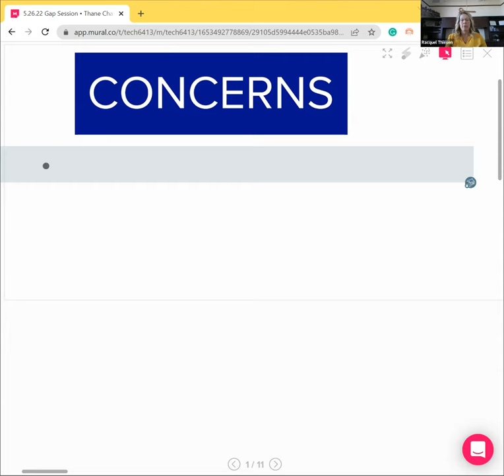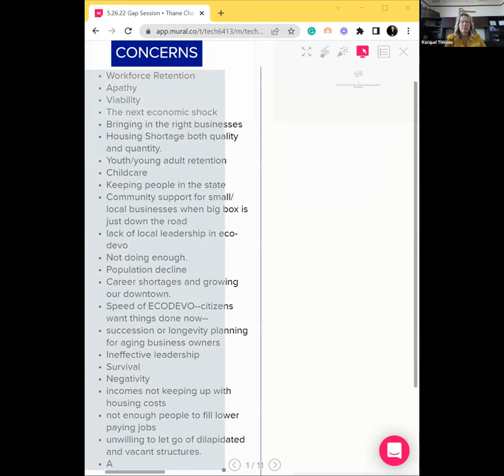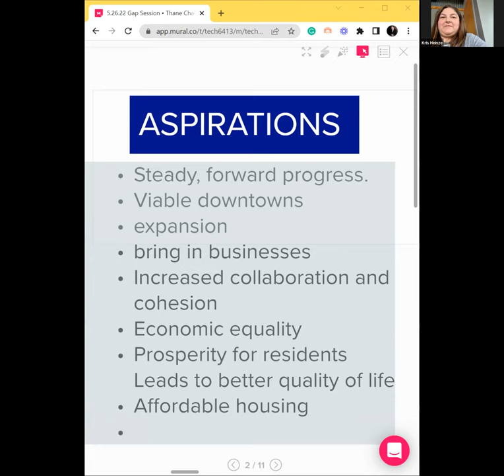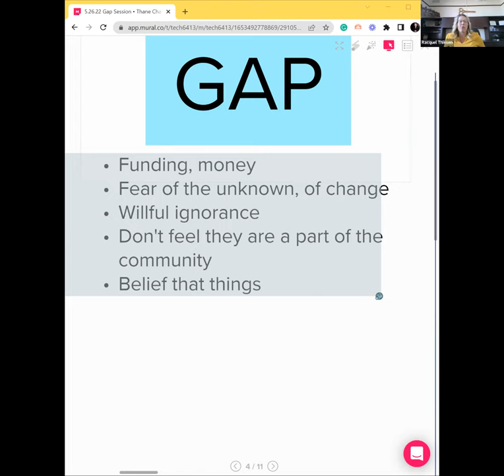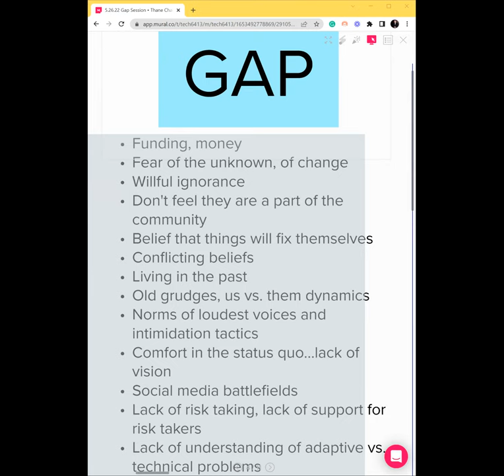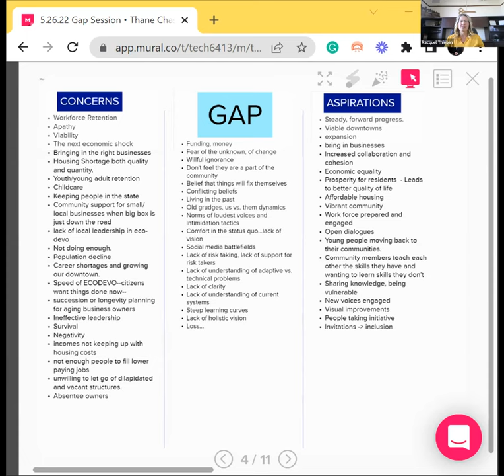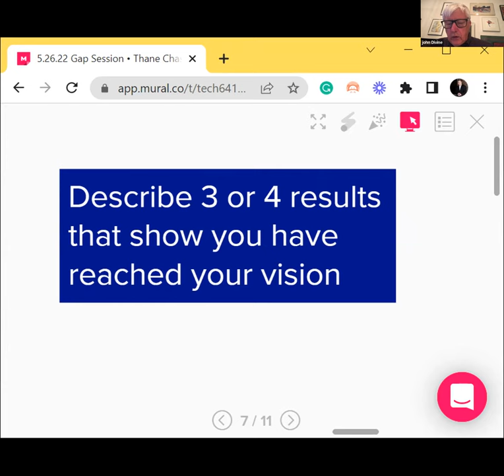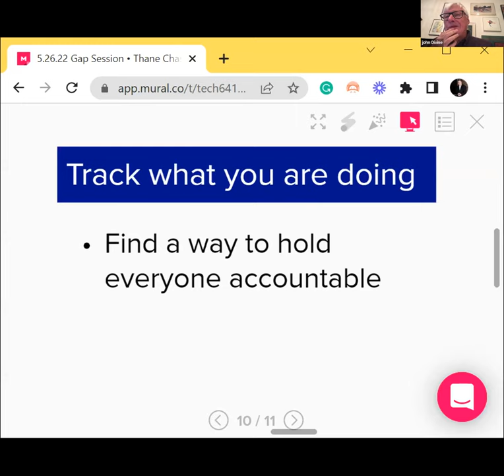Grassroots Economic Development Training 201 Session 1: Planning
Strategic Engagement & Planning – May 26

    Engaging the community and getting buy in from leadership
    Breaking down the strategic planning process to establish realistic goals
    Measuring and reporting success
As a continuation of ED 101, ED 201 delves deeper into issues important to rural communities. Participants will hear from program specialists and field experts covering topics rural Kansans care about. Community representatives will also speak to their experiences and facilitate conversation around best practices.

ORP is committed to providing information participants are looking to know. We hope to foster a comfortable space for asking questions and creating dialogue among those who are working toward a more prosperous rural Kansas.